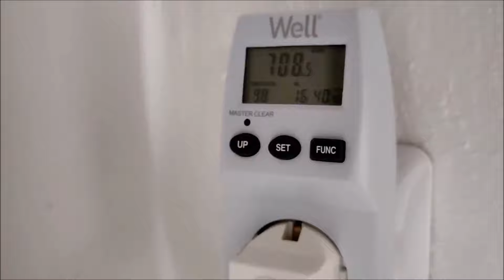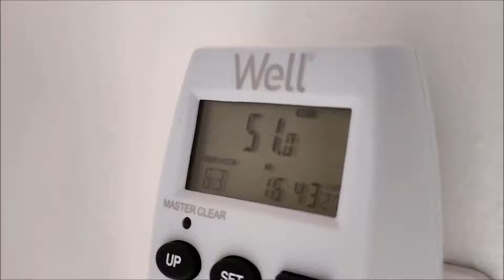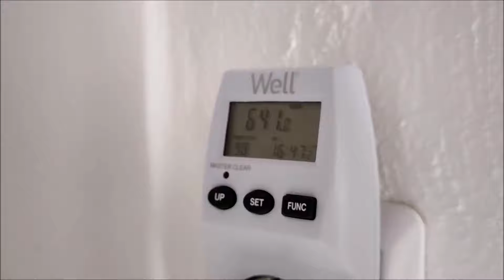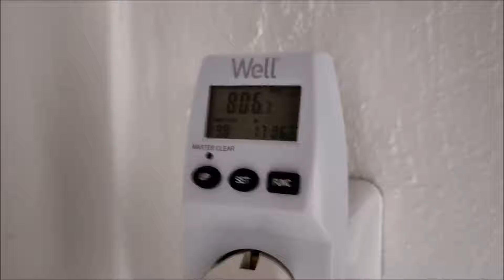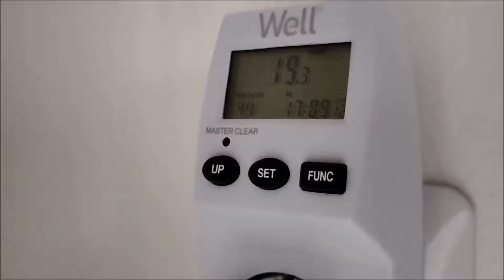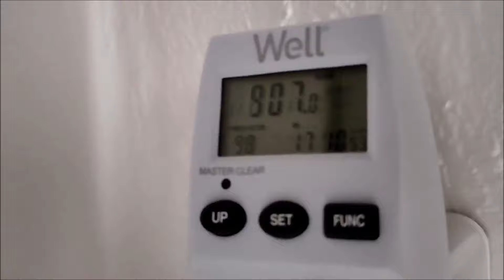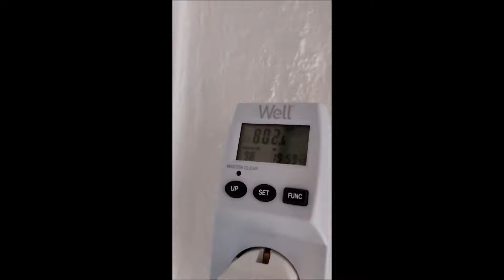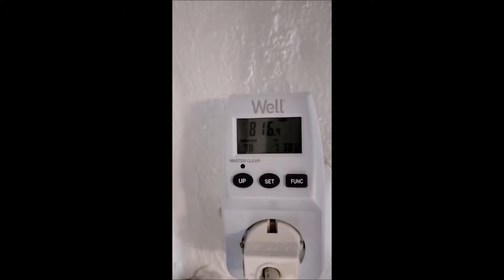Климатик SAMSUNG AR12TXHQASINEU (15 часа тест с ватметър)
Пример за един безсмислен клип и най-вече - безсмислена покупка. Абе, когато разполагаш с много ограничен бюджет и зимата те притиска, беше и донякъде напълно в реда на нещата. Но, да... Това е един от онези климатици, продаващи се в огромни количества и едва ли не - със записвания от Метро. Колкото и да бях чел, че трябва да стоя на страна от Samsung при климатиците, толкова исках да им натрия носа на всички, очаквайки че този модел, струващ близо 600 лв. (560 лв., ако добре си спомням) да топли и работи като звяр. Да, ама не...

С минималните ми знания и опит с климатиците, не мога да бъда някакъв критарии, тъй че внимавайте с четенето на този материал. Та, стаята (хол) в която е монтиран климатикът е със западно изложение, сравнително хладен - 17(18 кв.м) от който има два отворени (сега, но не през зимата) врати към две спални помещения, също (15 и 16 кв. м.). Имам климатика от началото на декември 2020 г. и с поставянето му, не бе изключван до началото на този месец - май 2021 г. Температурите в града, февруари и март, достигнаха до -15 гр., а този климатик не спираше да духа сравнително топло и тогава. Да обаче - или имам много термозагуби (3 етаж, къща без изолация, добре изолиран покрив, и топлещ с някакъв Панасоник климатик съсед (вече не).

Това е единственият положителен коментар, който мога да дам за климатика, тъй като цяла зима, той не успя да си достигне реално зададените 23 градуса температура в мястото, където е поставен, стоящ на перманентни 27 гр. по ДУ. Отдавам го нисък дебит и недостатъчно топла струя. Тогава нямах под ръка ватметър, за да видя какво харчи и съответно какво предлага. При много съмнителен личен поглед върху набъбналата зима сметка, мисля че този климатик (цепеняк), вдигна сметката ми с 55-60 лв. Не ме разбирайте погрешно. Нямам против разхода на енергия. Имам против ефективността на климатика за тези пари. За тези пари, исках да усещам топлина през тези няколко месеца. В крайна сметка - не ни изостави. Правеше доста дефрости, но пък и си имаше нужда. Времето беше влажно и студено. Най-дългият дефрост, който наблюдавах, беше 12-13 минути. Дразнещи звуци не съм чул. Външното тяло е много тихо, според моя скромен опит. Вътрешното също. Абе, чувал съм доооста по-шумни тела. Ако си достигаше температурата вътре, щях да му простя и евентуалните шумове... хаха

Присъдата е ясна. Много скоро ще го отнеса на село, където ще се ползва само за охлаждане и за тук трябва да се оборудвам с нещо, ако не отлично - то, поне мнооого добро. В момента се оглеждам за нещо до макс 1700, 1800 лв. и се надявам да намеря. Стискайте ми палци!

Докато гледате видеото (който се е излъгал) - през деня температурите тук са 19-20 градуса, вечер 11-13 градуса. Когато гледате ватметъра, поглеждайте часа на измерване на съответния разход. Тестът беше направен в рамките на 15 часа общо, като климатикът беше поставен на перманентни 24 градуса с функция FollowMe. Вътрешния температурен датчик на климатика е забит на питата на самия климатик и не отчита въобще правилно. Поради тази причина разчитам само на дистанционното като адекватен източник на точна температура в стаята. Краен резултат от теста - за 15 часа работа (основно вечер - 11-13 градуса външна - в хола стана 23 градуса, работещ постоянно. Слаб и неефективен - това е моята крайна оценка.

ОЦЕНКА: 👎